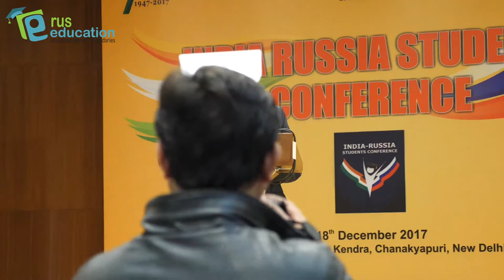Life & Opportunity in Russia |Mr. Gitesh Sharma of MEA India sharing viewpoint on Indo-Rus Relation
The Ministry of External Affairs, India recently hosted a Web Conference Event to commemorate the India-Russia Diplomatic Relations.

Mr. Gitesh Sharma, Additional Secretary, MEA, India, graced the event with his presence and shared his opinion on India-Russia Bilateral Ties and presented the basis and key components comprising Opportunities for Study in Abroad.

MBBS in Abroad | MBBS in Russia